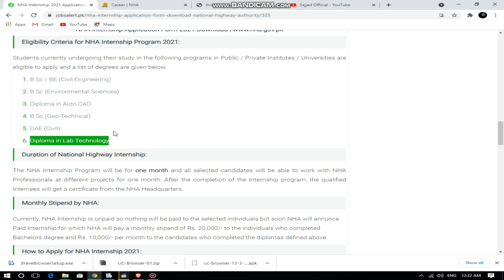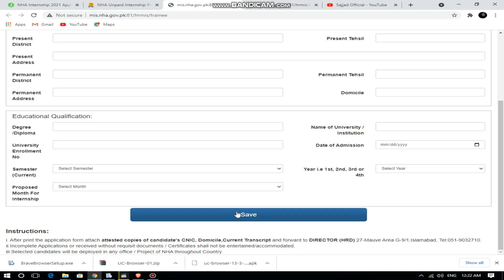NHA Latest Jobs l 2021